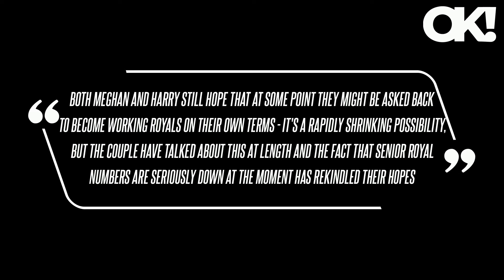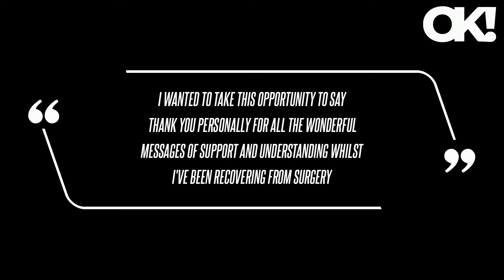'They Are Kidding Themselves': Meghan Markle and Prince Harry 'Still Hope' They Can Return to Being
"Both Meghan and Harry still hope that at some point they might be asked back to become working royals on their own terms - it's a rapidly shrinking possibility, but the couple have talked about this at length and the fact that senior royal numbers are seriously down at the moment has rekindled their hopes," Tom Quinn told an outlet.